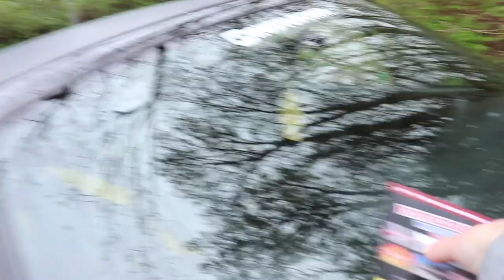BaconBash 2019 - American/Hot Rod/Classic Car Show (UK)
I went to an American Car/Hot-Rod/Classic car meet. Banded customs in Essex held a Bacon Bash for charity and I went along with my camera to film some classic cars , sports cars, hot rods and muscle cars.